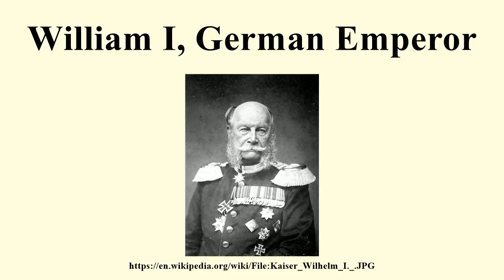William I, German Emperor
Image-Copyright-Info
Author-Info:   Wilhelm Kuntzemüller (1845–1918) Description German photographer Date of birth/death 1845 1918 Work location Berlin, Baden-Baden
Image-Copyright-Info